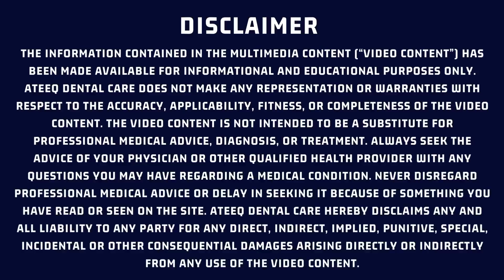Signs of Receding Gums? | How to stop gum recession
Top tips to treat gum recession at home
Gum recession can lead to serious dental problems if left untreated. Watch this video to learn about the signs of receding gums and how to prevent or stop them. Keep your smile healthy and beautiful!
This video discusses the common causes of gum recession and treatments for each one!  Causes include gum disease, poor home care, bruxism (teeth grinding and clenching), genetics, aggressive toothbrushing, crooked teeth, and tobacco use.  Watch the video to learn about the best treatment for each cause.

ABOUT ATEEQ DENTAL CARE ENGLISH

 Regards :
Why Are My Gums Receding?
 Ways to STOP Gum Recession
How to stop gum recession
What Causes Gum Recession and How To Treat It
Easy Ways to Heal Receding Gums Naturally
Grow Back Your Receding Gums
How to Treat and Reverse Gum Recession
Gum Recession Cure
How to Rebuild Gums
Gingival recession causes and treatment
How to Regrow Receding Gums Naturally
 Reverse Gum Recession without Surgery